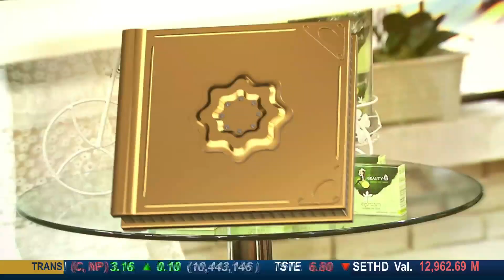จากสถานการณ์โควิด-19 สู่แนวทางอาชีพออนไลน์ รายได้ 6 หลักต่อเดือน : คัมภีร์วิถีรวย (14 ธ.ค. 63)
คัมภีร์วิถีรวย: ทุกวันจันทร์-อังคาร เวลา 13.10 น.